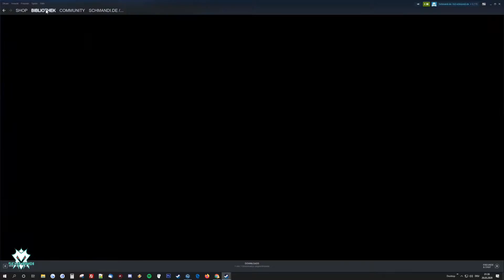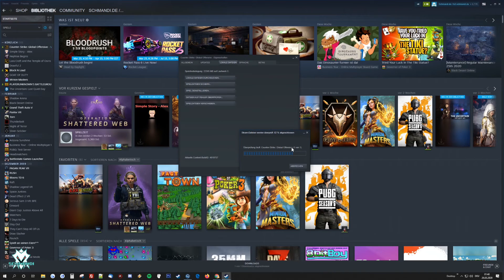3 Tipps zum beheben des CS:GO VAC Lobby Bugs! "VAC konnte die Spielsitzung nicht verifizieren?"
VAC Error in CS:GO beheben!
VAC was unable to verify the game session for...

Spieler von Counter Strike: Global Offensive werden gelegentlich mit der Meldung „VAC konnte ihre Spielsitzung nicht verifizieren" vom Server geschmissen. Diese kann durch viele Ursachen ausgelöst werden, ein auf dem Computer installierter Cheat ist aber eher unwahrscheinlich. Meist können externe Programme auf dem Rechner oder ein Fehler beim Steam Client dafür verantwortlich gemacht werden. Zum Glück ist der Fehler relativ leicht zu beheben. Wie, das erfährst Du hier.

1: Wie startest du das Game?
Starte mal über Steam direkt oder übers Desktop Icon! Starte es andersrum.

2: Das Spiel Reparieren
Geh auf Steam Bibliothek - Rechtsklick auf Counter Strike - Eigenschaften - Lokale Dateien - Dateien auf Fehler überprüfen

3: Steam als Administrator ausführen
Zuerst schließt du CS:GO und klickst in Steam auf Steam - Beenden. Danach führst du Steam als Administrator (über Rechtsklick auf das Steam Icon) aus. Wichtig ist, dass Du CS:GO danach über Steam und nicht über den Desktop startest. Bei vielen Spielern führt das bereits zur Lösung des Problems.

4: Den Steam Client reparieren
Bei mir persönlich haben die ersten Schritte nicht geholfen, die Reparatur von Steam hat dann zur Lösung geführt. Hierfür beendest Du Steam erneut und drückst dann gleichzeitig den Windows Button + R. Nun gibst Du folgenden Befehl ein: "C:\Program Files (x86)\Steam\bin\steamservice.exe" /repair Warte nun, bis sich das Fenster von alleine schließt, dies kann einige Zeit in Anspruch nehmen.

💥 Partnerlinks:
Wann ich Livestreame erfährst du per Follower als Erstes!
Alle meine Donates & Umsätze nutze ich ausschließlich für die Optimierung meine Community Dienste, Videos, Equipment und Giveaways! Wer was benutzt darf sich direkt Persönlich melden & bekommt u.a. auf unserem Teamspeak Vorteile!
✪ Da ich immer wieder gefragt werde mit welchen EQUIPMENT ich den Arbeite und was ich genau benutze gibt es hier meine komplette Equipment Auflistung: ALLES

Gambling dient hauptsächlich zur Unterhaltung.
Spielt nicht mit euren liebsten Skins, wenn dann mit Skins für welche ihr keine Verwendung mehr habt. Glücksspiel kann süchtig machen! Mehr Informationen =

Kommt über einen solchen Link ein Einkauf zustande, werde ich mit einer kleinen Provision beteiligt. Für Dich entstehen dabei keine Mehrkosten. Auf den Preis oder unsere Wahl der Empfehlungen hat das keine Auswirkung, wobei die Angebote nicht notwendigerweise dem niedrigsten Preis auf dem Markt entsprechen.